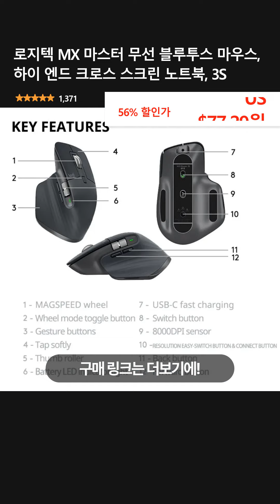로지텍 MX 마스터 무선 블루투스 마우스, 하이 엔드 크로스 스크린 노트북, 3S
👉 구매링크